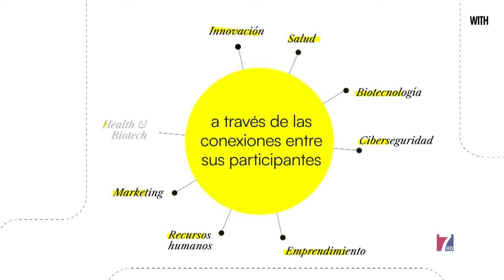Bilakatu, empresa que promueve la innovación centrada en las personas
Esta startup, con apoyo de foral, ha conseguido expandirse desde todo el Estado hasta EE UU y Colombia.
Ha creado una red llamada "WITH" , formada por mujeres directivas y ejecutivas, cuyo objetivo es promover nuevos modelos de liderazgo que trasciendan la cuestión de género.
Se trata de promover y acelerar el talento femenino, donde crear conexiones de larga duración y alto valor.